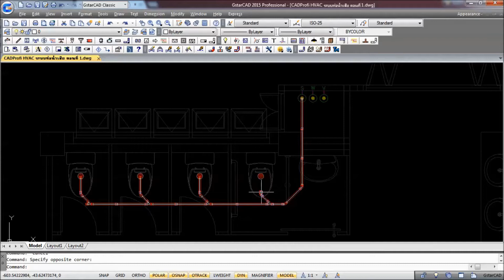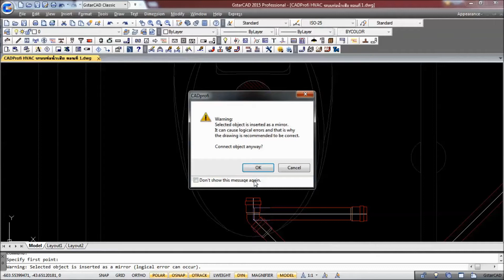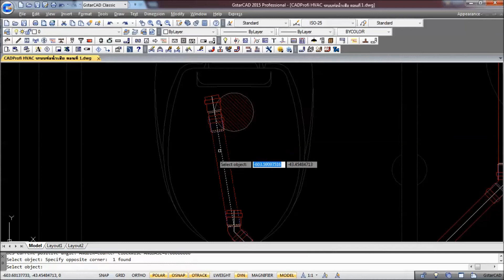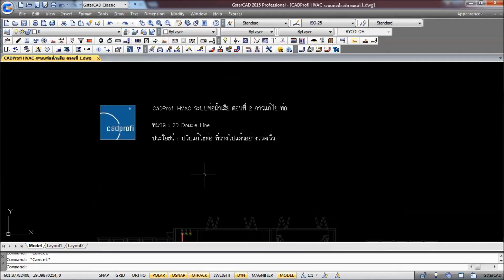CADprofi ออกแบบระบบท่อน้ำเสียตอนที่ 2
CADprofi ออกแบบระบบท่อน้ำเสียตอนที่ 2 การแก้ไขท่อ
ประโยชน์ : แก้ไขท่อที่วางจากโปรแกรม CADprofi